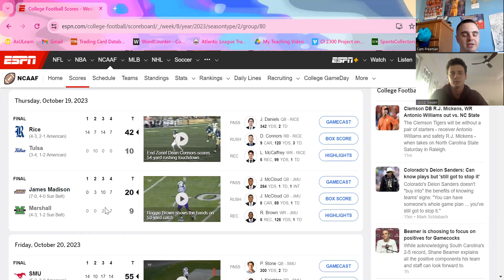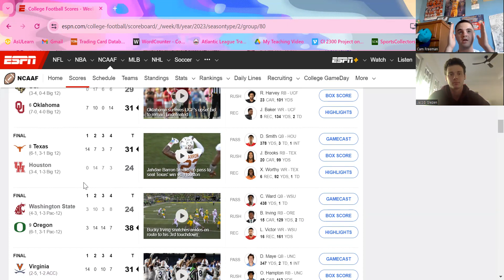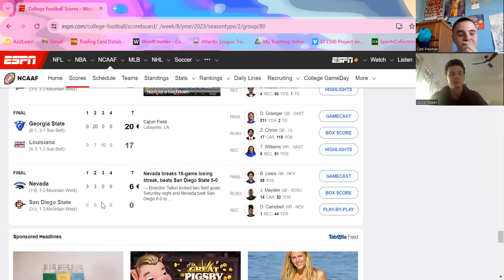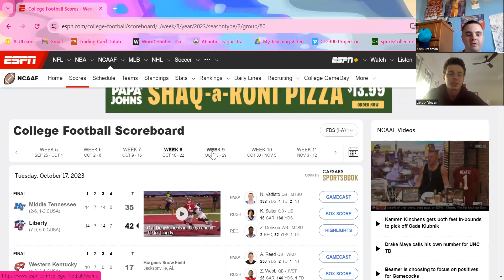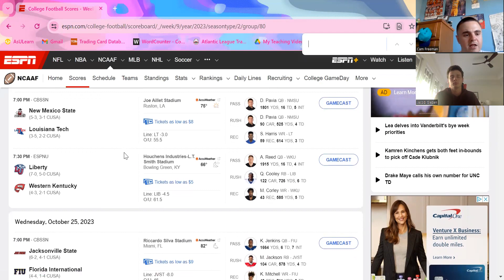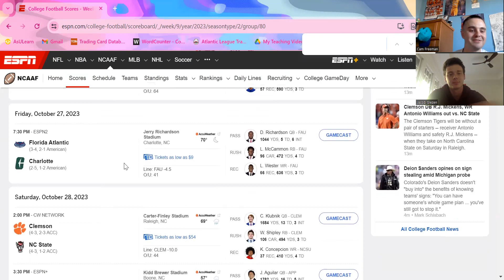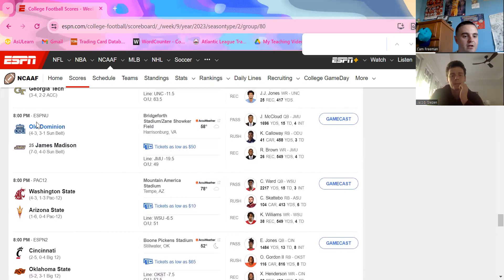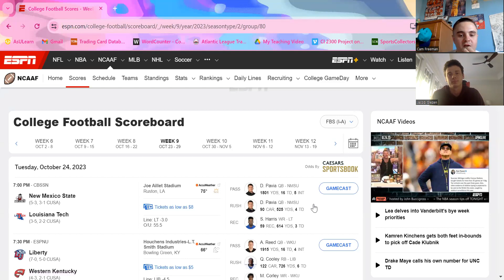The No Name College Football Podcast - Episode 7: College Football Playoff Top 25 Predictions!!!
Welcome to The No Name College Football Podcast, where me and my friend/co-host Jacob talk about college football's biggest stories, games, and players weekly on our podcast.

In this weeks episode we discuss results from last week and do our usual biggest spread of the week, super dawgs and hot takes. We also preview this upcoming week per usual that has some very intriguing matchups and just have some fun and enjoy talking college football.

This is all for fun and all of the takes in our videos are our own opinions.